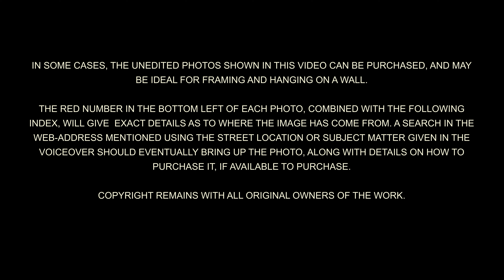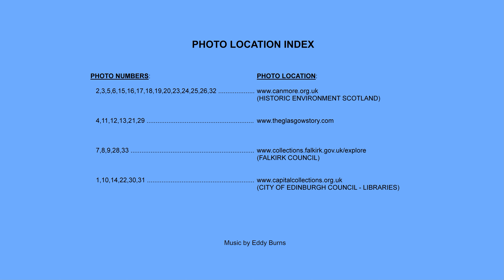Old Photos of Scotland No.2 - Shops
Shops in the old days, when tomatoes were a speciality and there were no self-service checkouts.

A glimpse of Scotland's retail industry at a time when shop staff numbers dwarfed the number of customers, and good service was of utmost importance. This collection of old images ranges in date from the Victorian period up to the twentieth century, and shows a bygone era and way of life that has sadly gone.

In those old days shops were local, near where people lived, and you didn't have to travel miles to do something as simple as buy bread, apples or sausages. Today, we often build vast housing schemes or estates with no shops, and residents of these bland rectangular boxes have to get in their car and travel miles to the shopping centre.

This is Scotland in the old days - Glasgow, Edinburgh, Dundee, Falkirk, Bo'ness, etc -  good old days that in some cases was not that long ago.